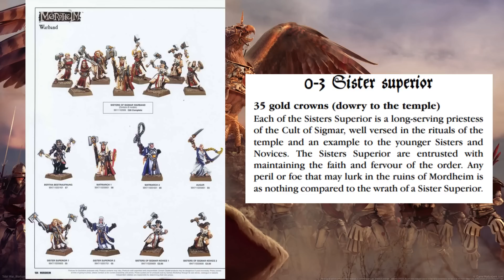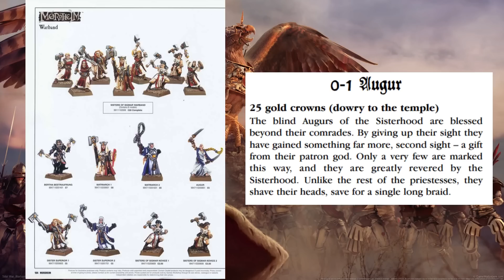Sisters of Sigmar - The Battle Nuns of Warhammer Fantasy - Warhammer Lore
Did you know there was an order of Nuns in Warhammer Fantasy that not only were very devoted to their god Sigmar but charged into battle with Warhammer's as a testament to their faith? Let's talk about the forgotten Sisters of Sigmar!

THE3476